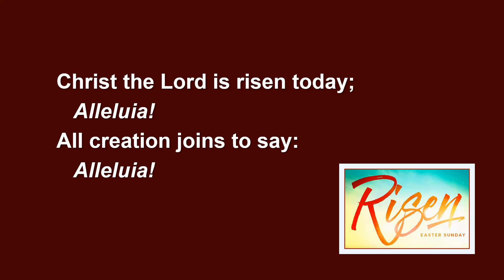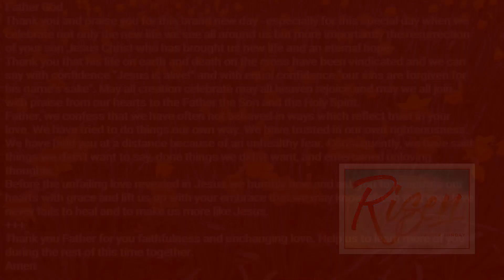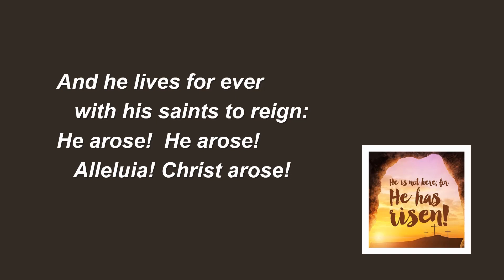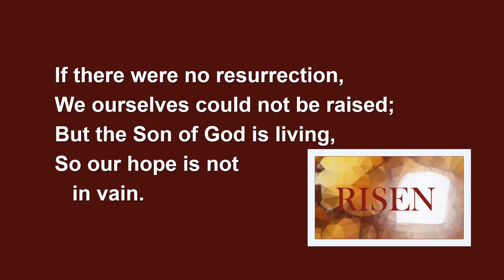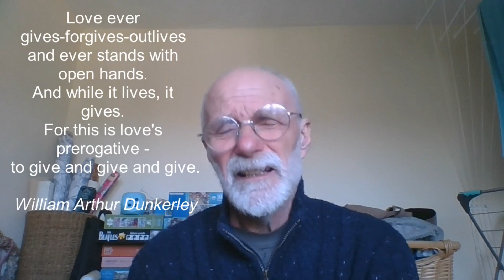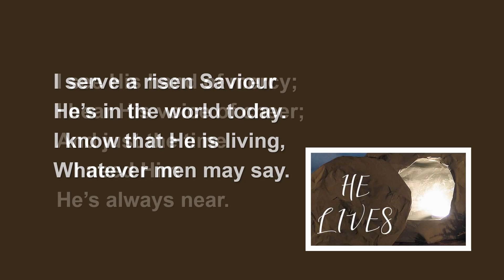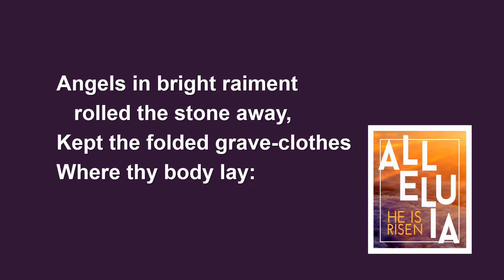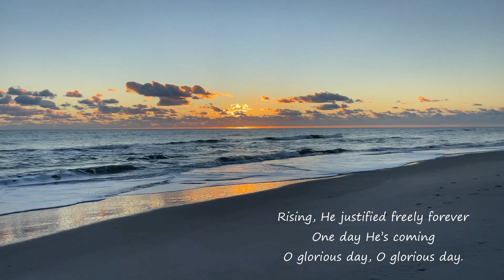Easter Sunday Worship 31st March 2024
North Yorkshire Coast Methodist Circuit
Preacher: Mr. Bruce Clark

CCLI Licences (WB)
Streaming Plus 2327913
CCL/MRL 40227